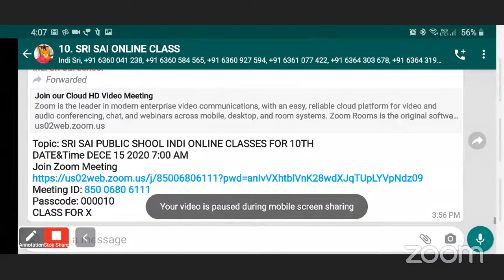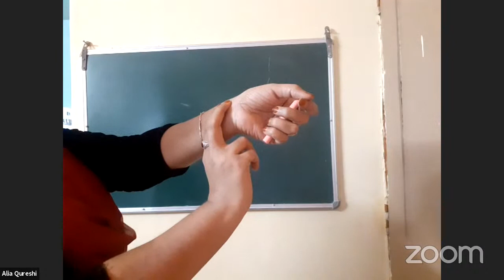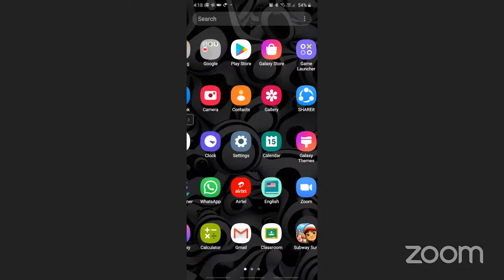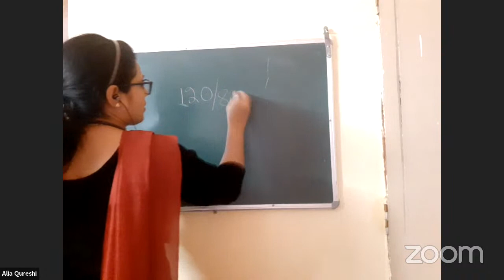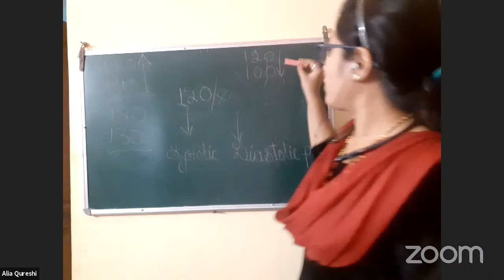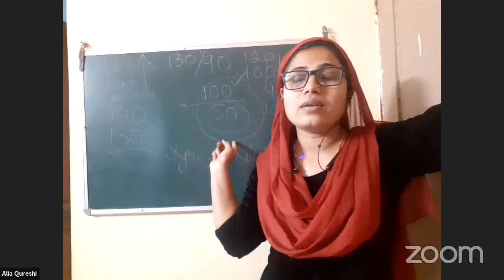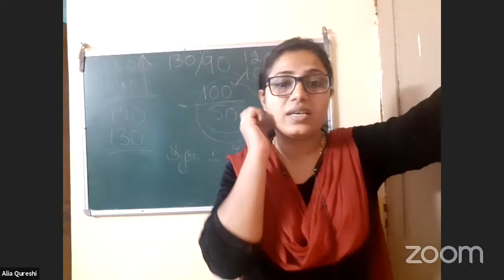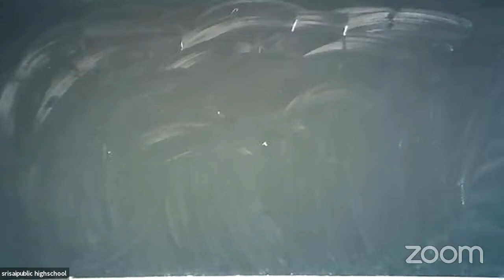SRI SAI PUBLIC SHOOL INDI ONLINE CLASSES FOR 10TH